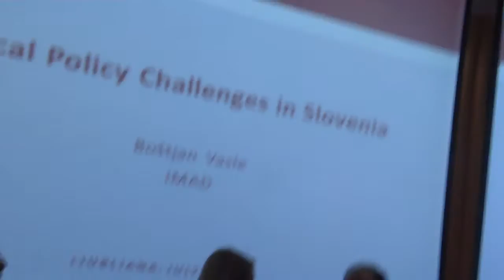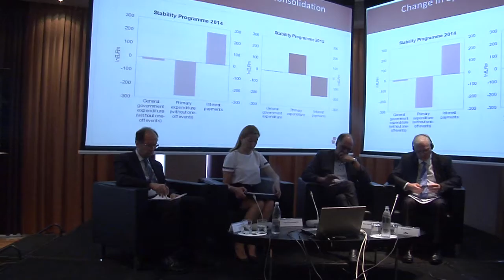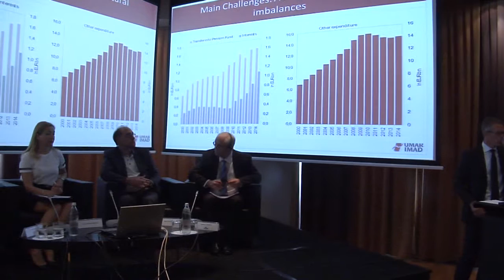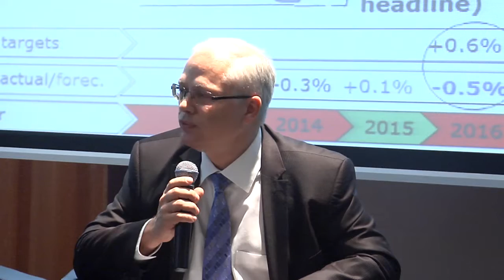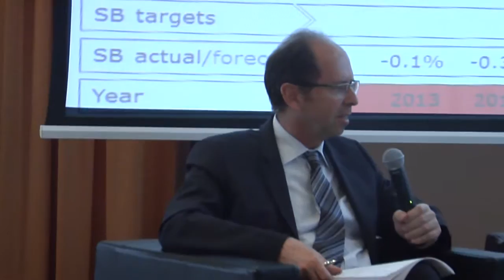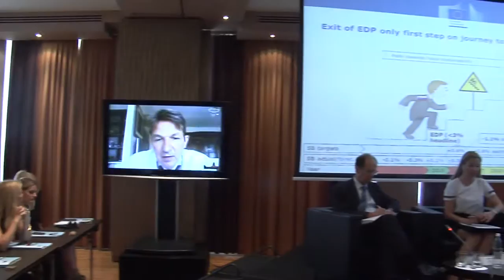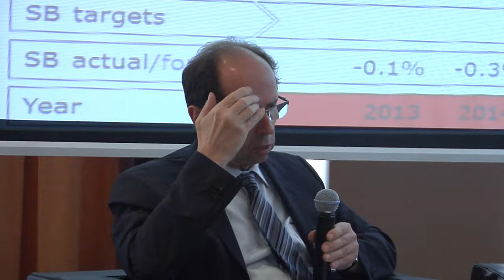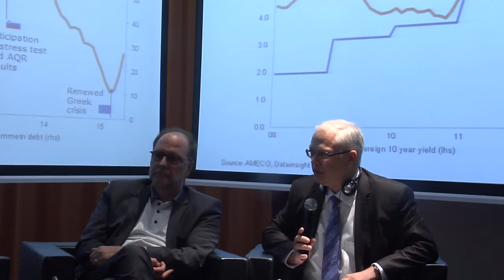08.07.2015 Okrogla miza UMAR-ja o fiskalnem pravilu - Dušan Mramor - Janez Šuštaršič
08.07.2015 Okrogla miza UMAR-ja o fiskalnem pravilu - Dušan Mramor - Janez Šuštaršič